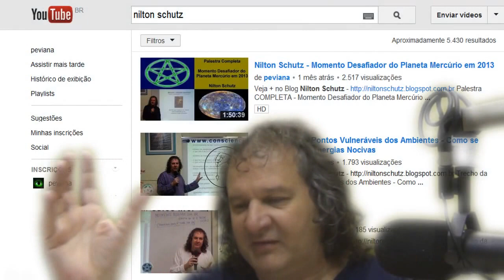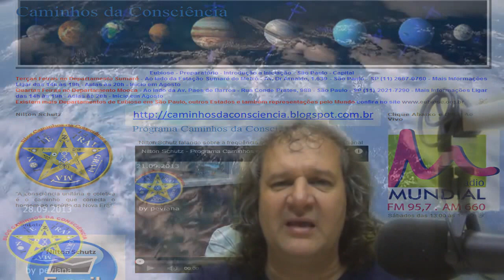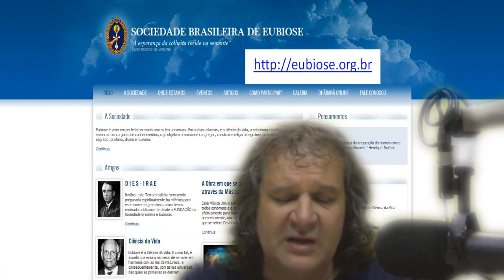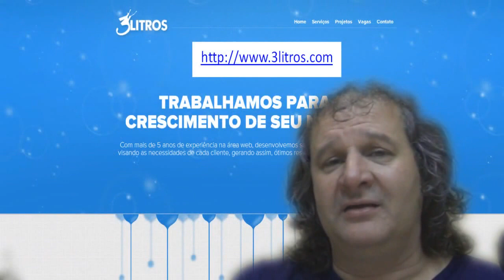Nilton Schutz - Programa Caminhos da Consciência em 28/09/2013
Nilton Schutz falando sobre alguns aspectos culturais e ocultos da viagem na Inglaterra / Irlanda